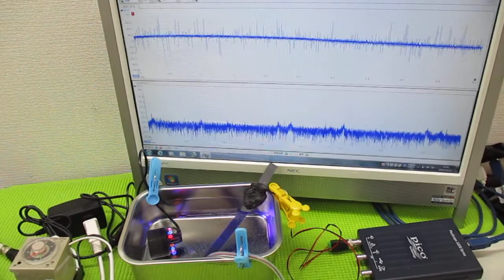メガヘルツの超音波発振制御技術 ultrasonic-labo